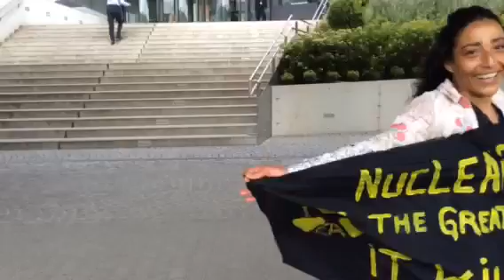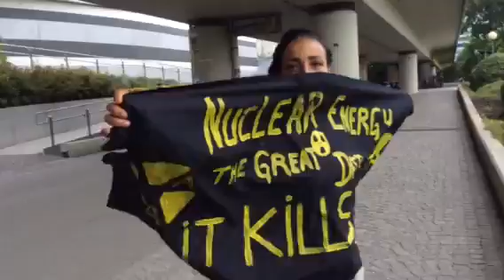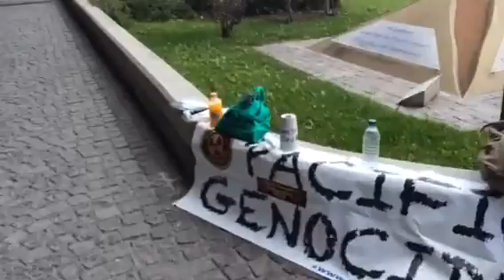Fukushima breaking news, Spain anti nuclear activst sent to Prison